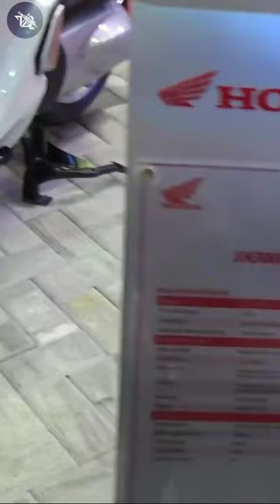Honda Activa 7g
🎵 Beautiful Music Used In This Video Is Bhagey Re Which Is Provided By Revoic & Raveena Paul

⌛ Quick Specifications (Expected) -
🤑 Price - 75,000₹
📆 Launch Date - Mid-End Of 2021 (May Be Delayed By 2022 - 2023 Due To COVID)
📱 Other Details Are Mentioned & Shown In My Videos 😄, You Can Also Ask Anything In The Comments Below Too 😄.

🤩 If You Guys Need Any Help From Me Or You Want To Ask Questions Or Anything. I'm Always Here To Serve & Help You 😄

🖼️ Graphic Content Is Provided By Wave XSG If You

🙏 Thanks For Reading Till Now & I'll See You Guys Again Soon. Till Then... 𝙎𝙩𝙖𝙮 𝙃𝙖𝙥𝙥𝙮, 𝙎𝙩𝙖𝙮 𝙎𝙖𝙛𝙚 & 𝙆𝙚𝙚𝙥 𝘿𝙤𝙘𝙠𝙞𝙣𝙜 🤩